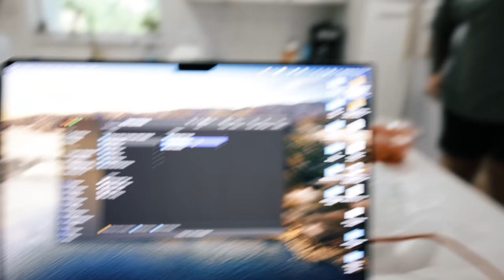DESTROYING LEGS WITH CHRISTIAN GUZMAN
Film and Edit by @calvinyouttitham